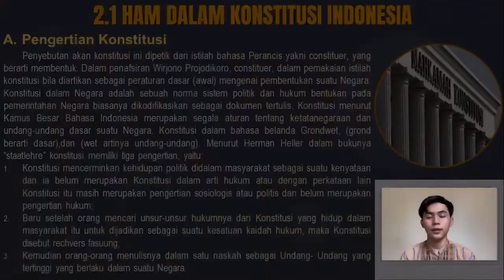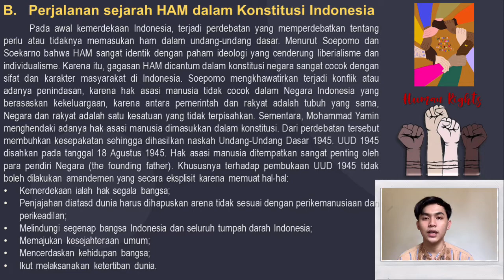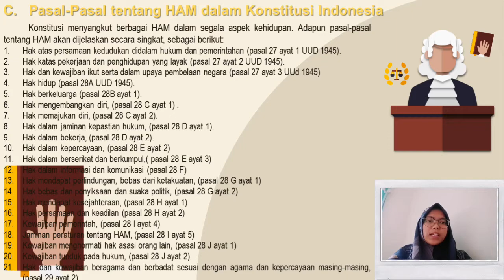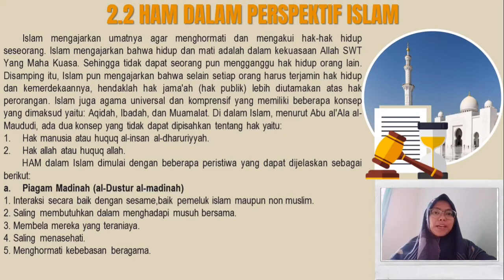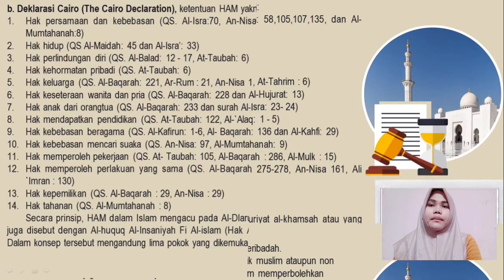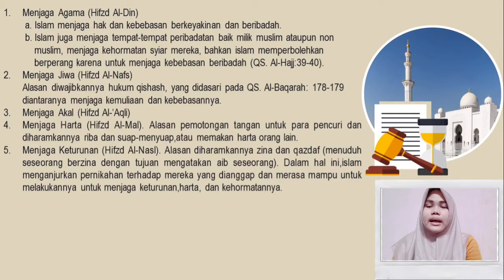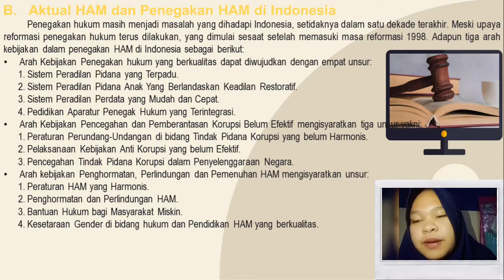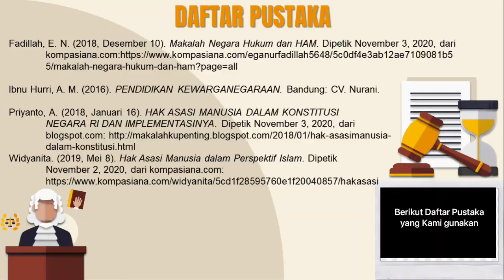Pendidikan Kewarganegaraan (Pkn) - Kelompok 9 Materi Hubungan Negara Hukum dengan HAM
Hak asasi manusia adalah sebuah konsep hukum dan normatif yang menyatakan bahwa manusia memiliki hak yang melekat pada dirinya karena ia adalah seorang manusia. Hak asasi manusia berlaku kapanpun, di manapun, dan kepada siapapun, sehingga sifatnya universal. HAM pada prinsipnya tidak dapat dicabut.